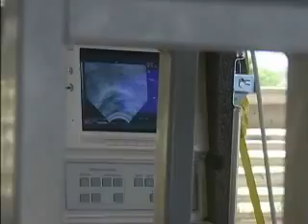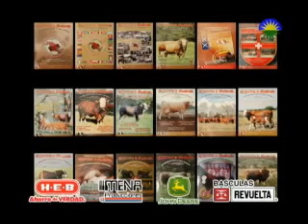Simmental & Simbrah Cap 17